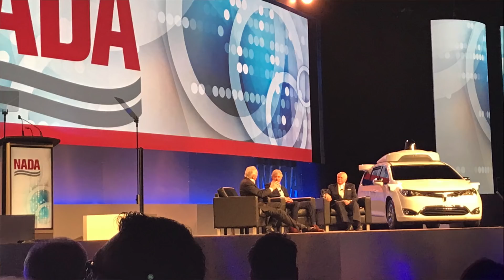Automotive op de NADA 2018: VS kent sterke dealerlobby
De Amerikaanse autobranche is vooral bezig met het hier en nu en minder met de markt van morgen, zoals de autonomen auto. Dat blijkt uit een bezoek aan het jaarlijkse congres van de Amerikaanse dealerassociatie NADA. Automotive-redacteur Bart Kuijpers toog naar Las Vegas om de nieuwste trends en ontwikkelingen  te registreren. Bekijk hier zijn vlog.